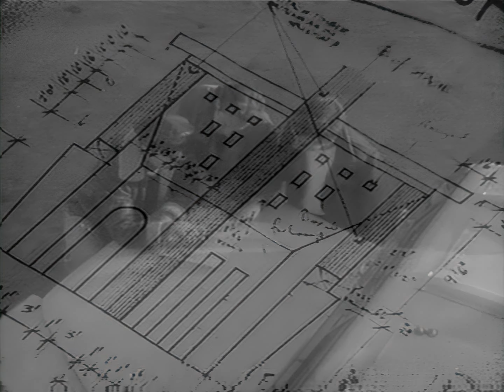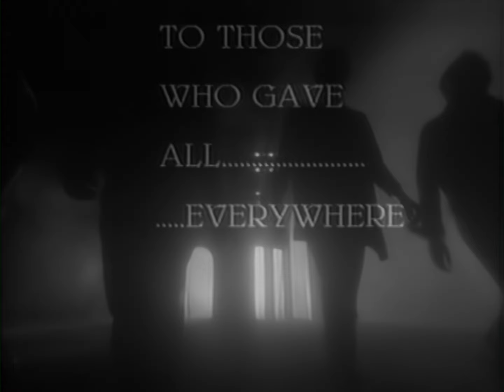Ultravox - Reap The Wild Wind (Steven Wilson Stereo Mix)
Video production credits: Chrysalis Records
Audio production/writer credits: Warren Cann, Midge Ure, Billy Currie, Chris Cross

Lyrics:

Reap the wild wind
A finger points to show a scene. (Take my hand. Take my hand.)
Another face where mine had been. (Take my hand. Take my hand.)
Another footstep where I once walked. (Take my hand)
You take my hand and give me your friendship.
I'll take my time and send you my slow reply.
Give me an inch and I'll make the best of it.
Take all you want and leave all the rest to die.
A footprint haunts an empty floor. (Take my hand. Take my hand.)
A fading coat that I once wore. (Take my hand. Take my hand.)
Oh, desolation where I once lived.
I have seen in times gone by.
I have felt a different shadow on the wall,
A stranglehold on a certain feeling.